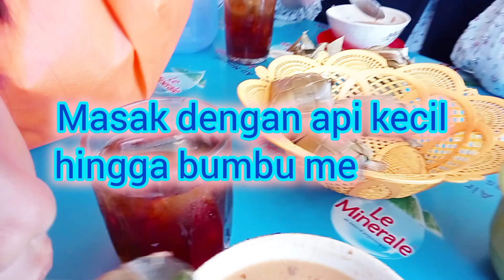Resep Coto Makassar Asli